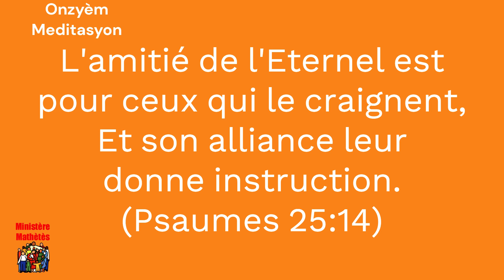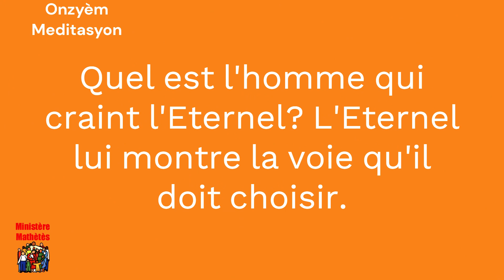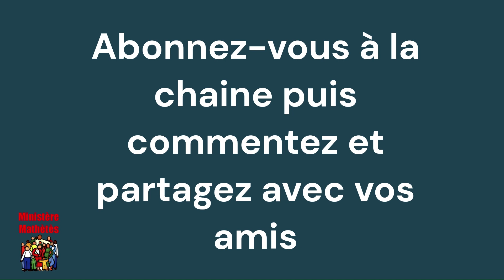Onzyèm jou - Un jour à la fois: Tounen zanmi Bondye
UN JOUR A LA FOIS se yon seri meditasyon ki la pou ede w reflechi sou objektif Bondye genyen pou lavi w.